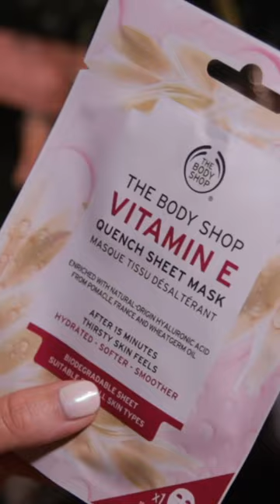The ULTIMATE The Body Shop Advent Calendar 2022! *UNBOXED in 60 seconds!*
The Box of Wishes & Wonders Ultimate Advent Calendar by @thebodyshop is INCREDIBLE this year 🌟. It’s worth a whopping £219.00 (buy for £145.00 and save £74.00!).